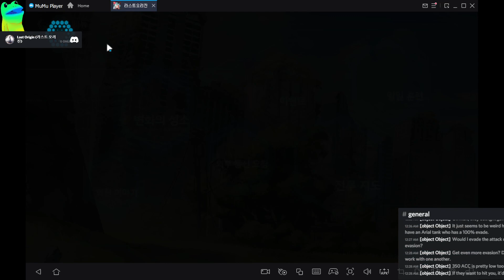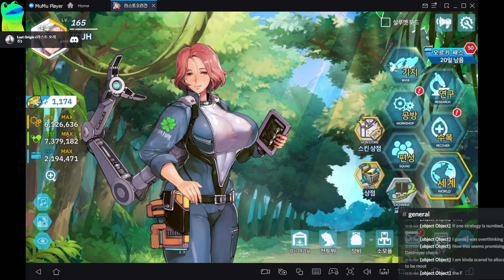Last Origin: Week 22/10/11 Patch Quick Overview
This is Quick Overview of 22/10/11 Patch
If you want the full detailed information, go read: